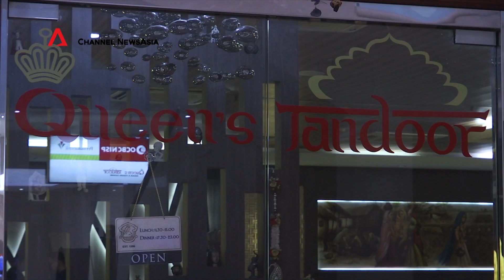Transforming the SME Episode 7: Taking family-run business to the next level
​SMEs are often family businesses in Indonesia, and one young man is looking to revamp his family's established Indian restaurant chain for wider appeal.